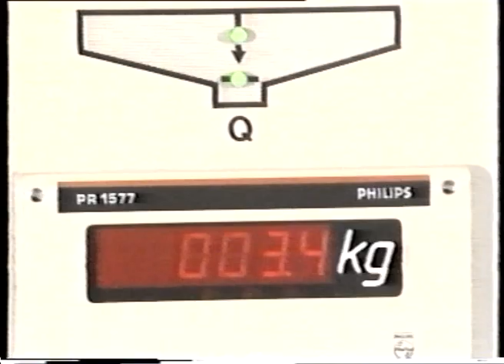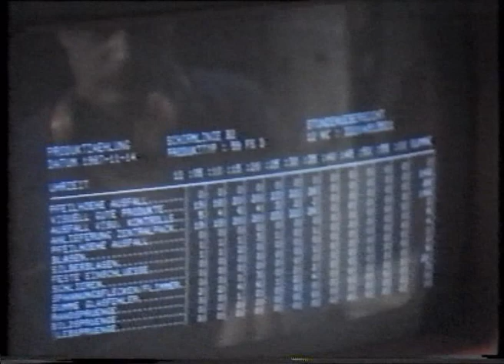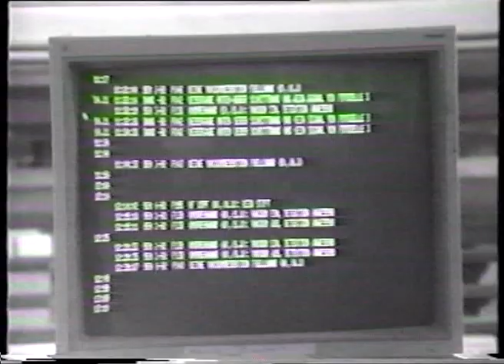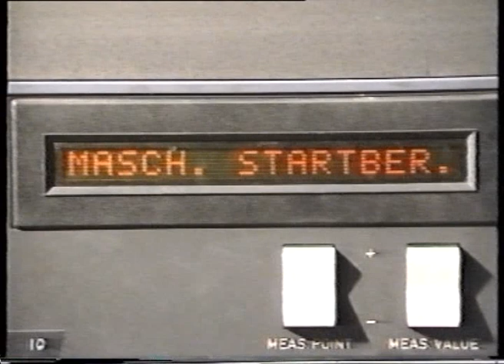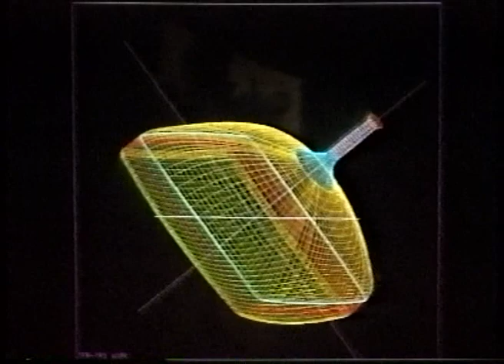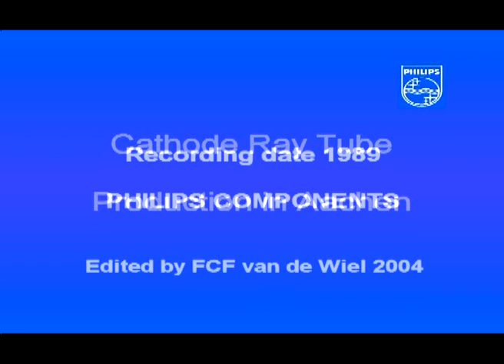Cathode ray tube production, beeldbuis productie, bildröhre production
The cathode ray tube (CRT) was the technology used in TV sets for many decades before introduction of flat LCD and OLED TV's. Billions of people watch TV sets with CRT inside. This video shows the manufacturing process  of CRT's and how they make a picture on the screen. This video is a pay of honour to all those that developed and produced CRT's, a technoly that changed the world.
The footage was recoderded by Philips in 1989 in their press glass factory in Aachen Germany. It was found be me in old archives when the CRT production was stopped. To preserve this footage I digitized it, and to let others enjoy a view in history regarding the manufacturing of one of the most remarkable products of the last century I decided to put a copy on youtube. Enjoy.